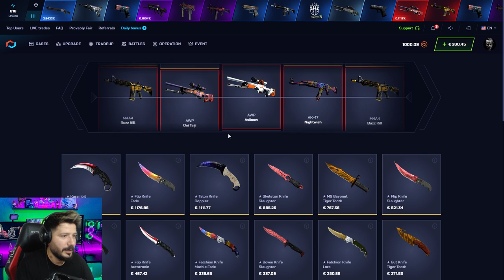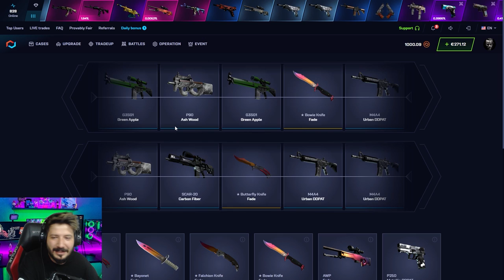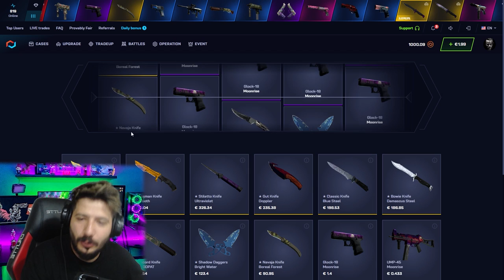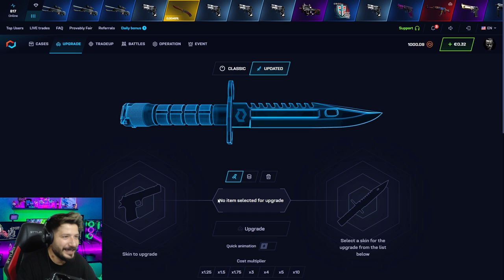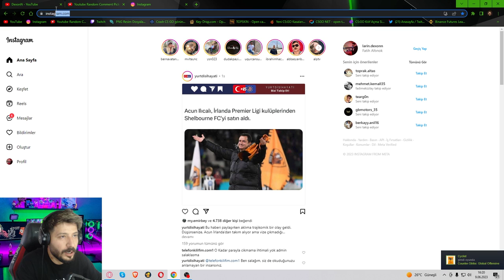GİZLİ PROMO KODLA KATLAMASI COK KOLAY csgonet Mycsgo Promo Code